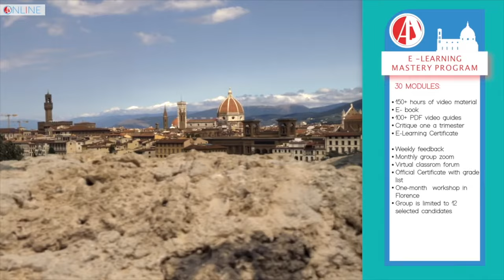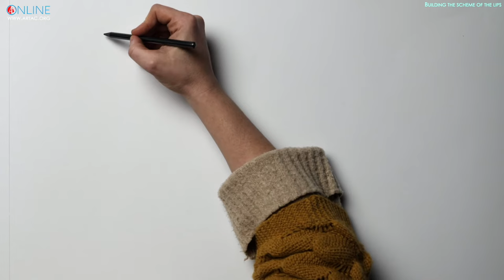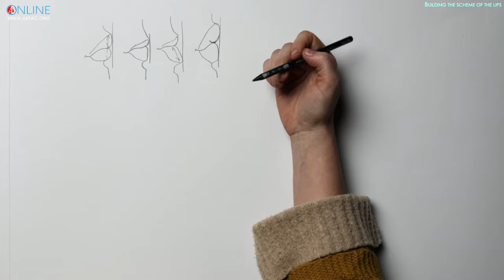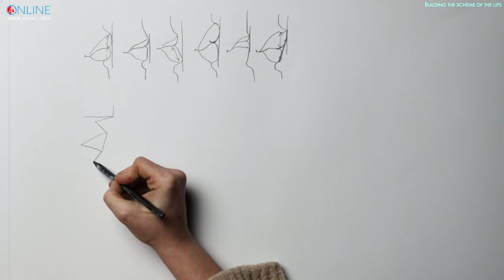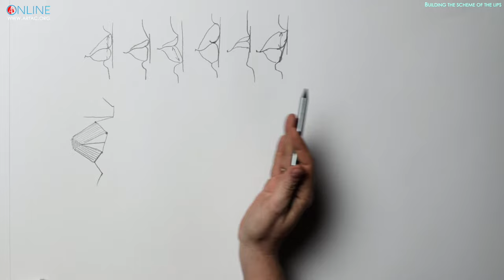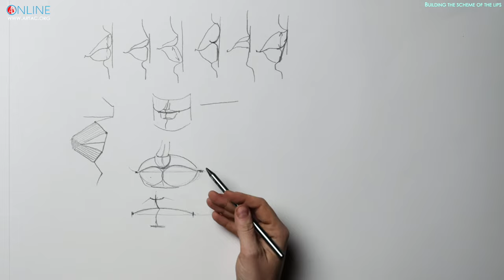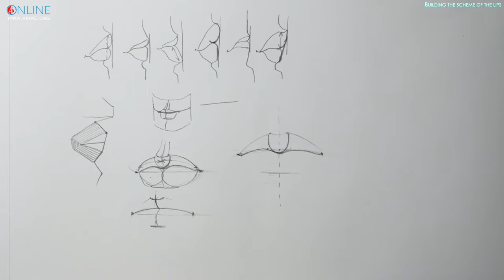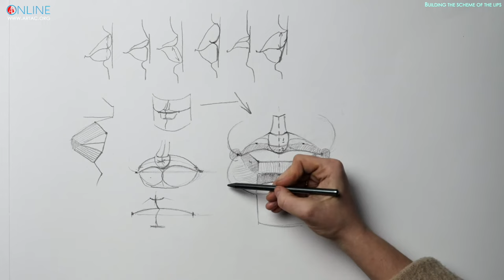Constructive drawing , Building the scheme of the lips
In this workshop you will learn what linear-constructive drawing is, which is a fundamental approach in Visual Arts. It is utterly significant both in painting and in drawing.

In this workshop you will learn:
1.  How to look correctly at a complex form, to see it constructively and to "set" your hand and "tune" your eye properly.
2.  How to see any form in 3D and analyze it while drawing. We will look at the differences between “copying” the form as amateurs do, and “constructing” the form which is a more professional approach.
3.  How to analyze the construction of the human lips. We will learn about the process of building up the complex form with help of constructive lines and key points.